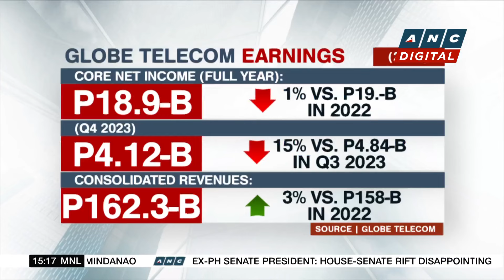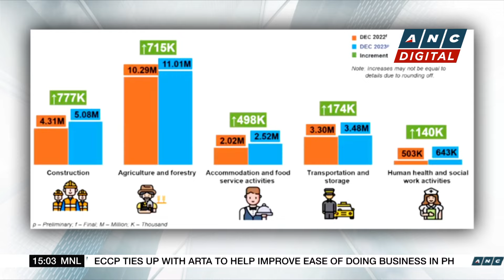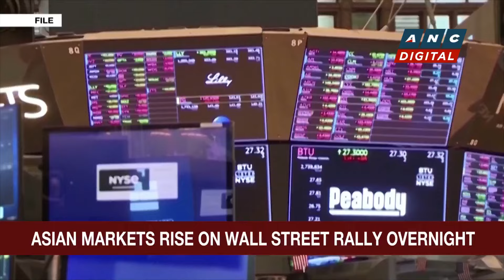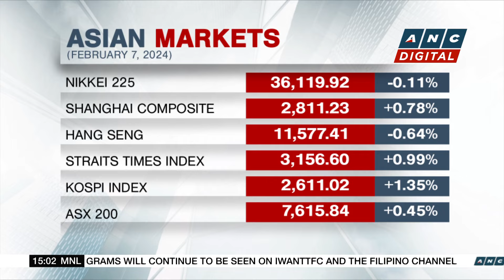Globe posts flat earnings in Q4 2023 | ANC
Let's take a look at corporate stories now.